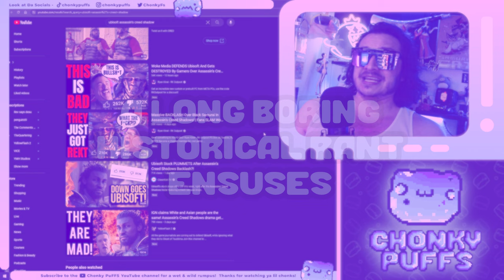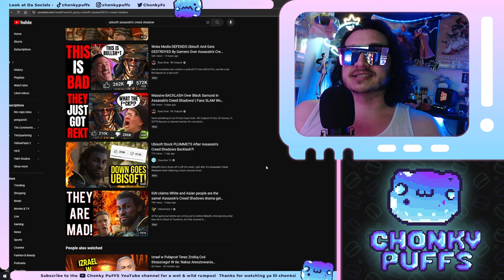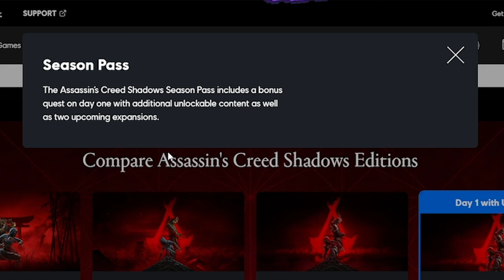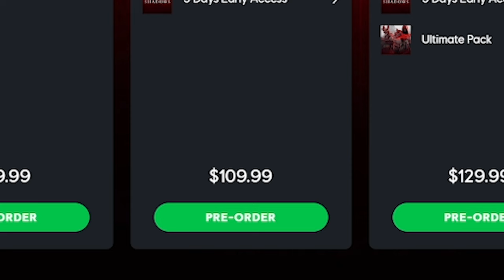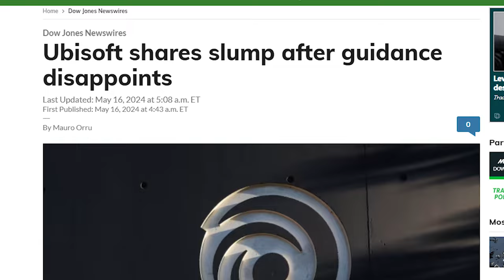Bad for Business - Ubisoft